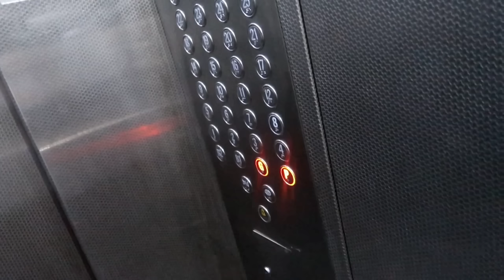Ghar🏡 Baccha👶 Kaam💻 Kaise Sambhal Rhe Hai Hm Dono👫 Akele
Buying Links :